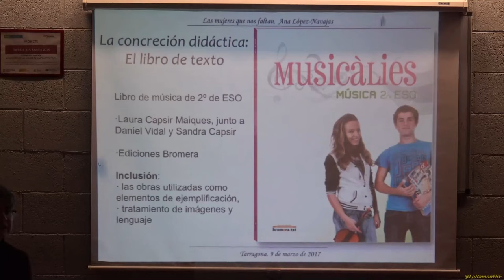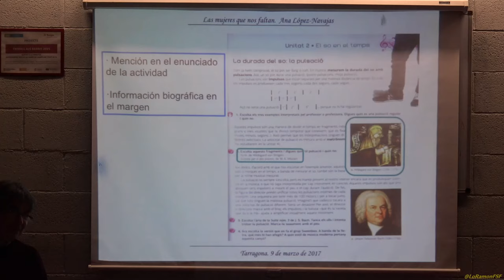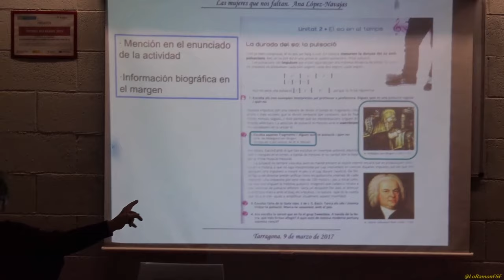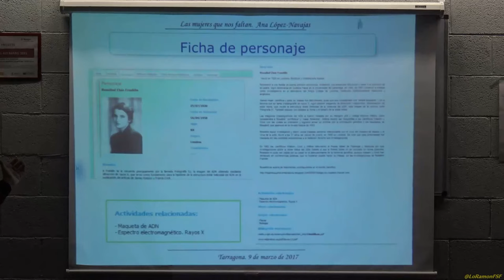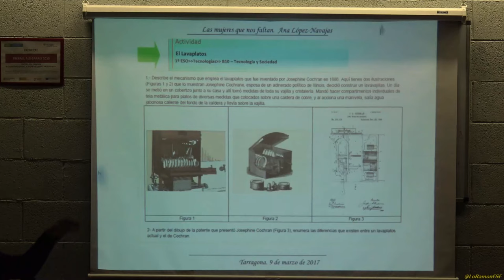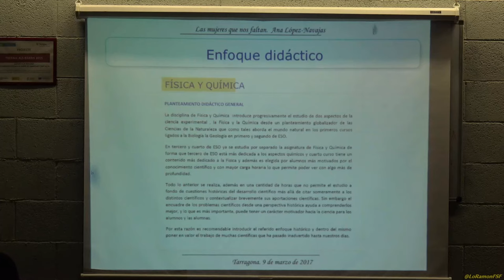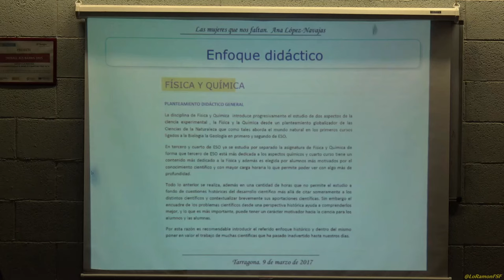Preguntes. Les Dones que ens falten als Llibres de Text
La invisivilització cultural de les Dones.

La secció sindical Deixem de ser una illa-CGT Ensenyament organitza per al dijous 9 de març a les 18h al Centre Cívic Part Alta de Tarragona.

Aquesta activitat està emmarcada en els actes programats per la Plataforma 8M El Camp en motiu del 8 de març, dia de la dona treballadora.

La sessió anirà a càrrec d'Ana López Navajas, professora i investigadora de la Universitat de València, que és autora de l'estudi Anàlisi de l'absència de les dones en els manuals de l'ESO. Una genealogia del coneixement oculta on mostra l'estafa cultural que representa que la història de les dones i feta per les dones estigui oculta en les eines de treball de l'àmbit educatiu i ens alerta que "no existeix una història sense dones ni una cultura sense dones".

En aquest treball l'autora ha creat una base de dades sobre el llegat que les dones han aportat en múltiples disciplines al llarg de la història. La intenció és revertir la situació i que des de les editorials també es treballi perquè s'incloguin les dones que ens falten i es reverteixi aquest frau cultural que provoca que les desigualtats de gènere es forgin també en el context educatiu.

A més a més aquest fet provoca que ens quedem orfes de referents femenins vàlids i s'excloguin les dones com a referents de coneixement.

Us esperem el 9 de març del 2017 a les 18h, al Centre Cívic Part Alta

Deixem de ser una illa-CGT Ensenyament